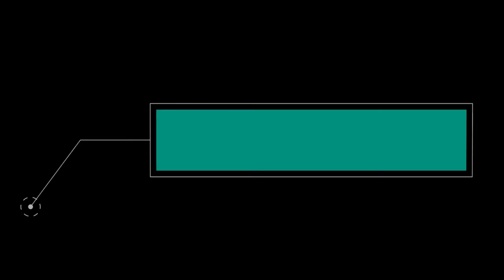😱 DIE BESTEN LOLA STORIES 😆| PART 1 | MEGAPACK | GESCHICHTE | TOCA BOCA STORY DEUTSCH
Diese Story könnte dir gefallen - [💖MATHILDA UND DIE BÖSE STIEFMUTTER 😱]

" Nicht vergessen "
→ Abbonieren und liken 👍
→ 🔔 Drücke auf die Glocke, damit du kein Video mehr verpasst!!

" Bearbeitungs-Apps "
Laptop: Wondershare Filmora 11
Tablet: CapCut/Picsart